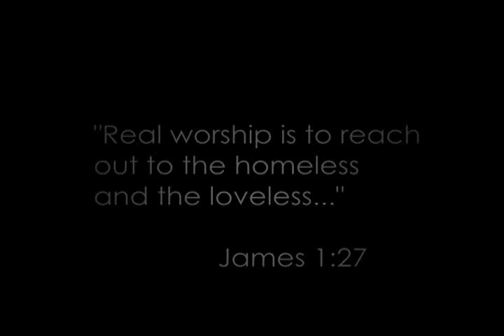11-18-2007 The Preview Christian City Church San Diego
Check out what's coming up at CCC San Diego